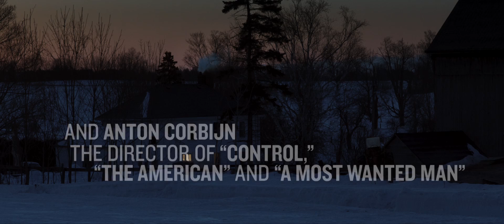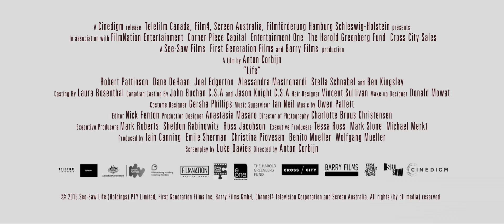Life (2015) Official Trailer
Dennis Stock Was Only 26 When He Was Commissioned To Photograph James Dean, Hollywood’s Rebellious Free Spirit On The Verge of Superstardom, For LIFE Magazine In 1955.

In The Months Leading Up To The Premiere of Dean’s Infamous Role In East of Eden And Filming Rebel Without a Cause, Stock And Dean Took a Photographic Journey Across The United States, From Los Angeles To New York And Finally To Dean’s Childhood Farmhouse In Indiana. And While Stock Thought He Was Capturing a Young Actor In The Instant Before He Became a Household Name, In Fact He Documented The Last Moments of Intimacy And Simplicity That James Dean Ever Knew.